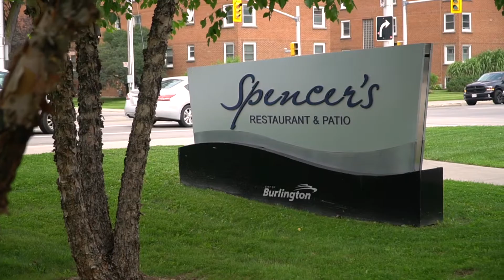AMVWEDDINGS.CA at Burlington Convention Centre Kaitlyn & Michael - Cinematic Feature